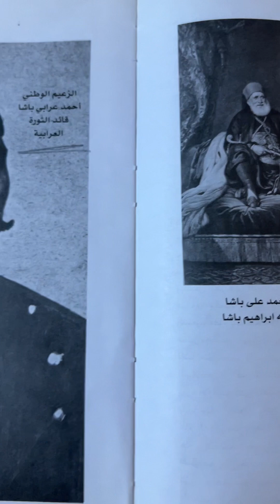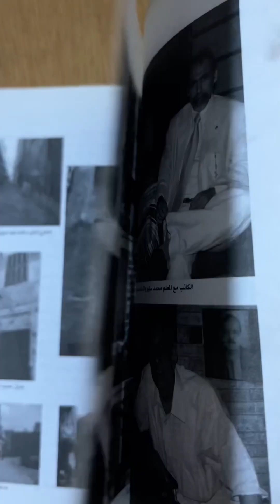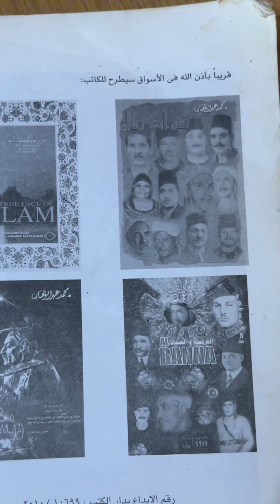سيتم تنزيل قصة ريا وسكينة غدا من كتاب سرداب الموممسات حلقة 1